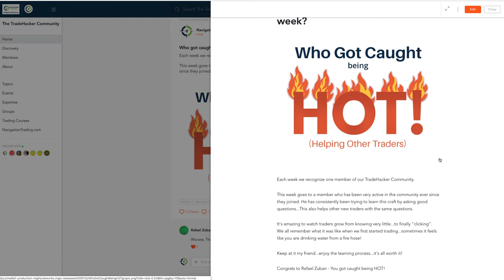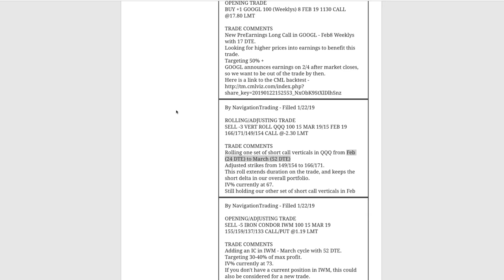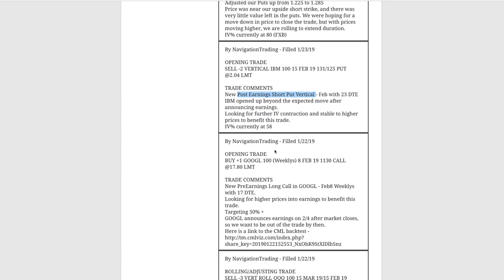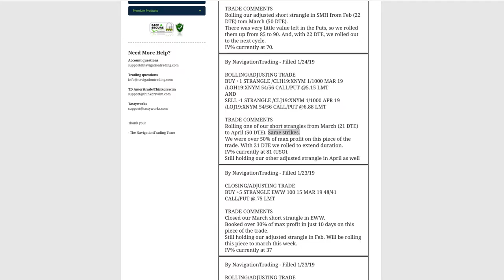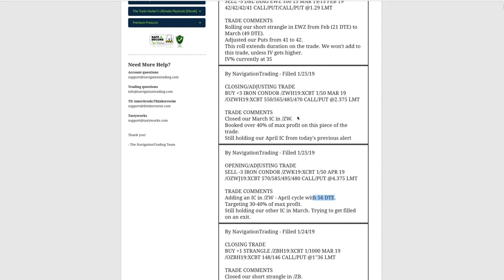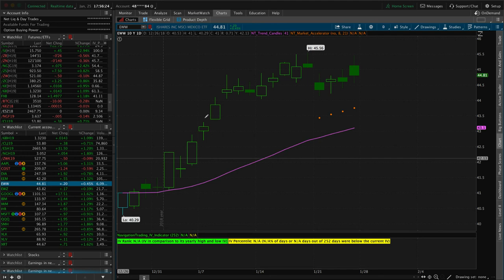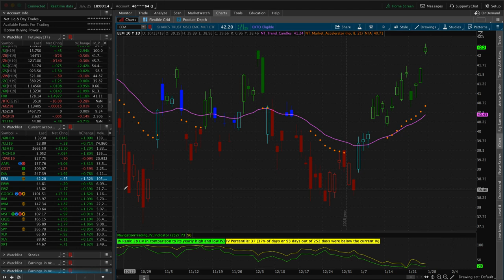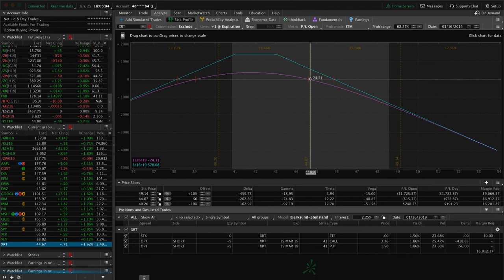Trading Options - Weekly Video Update from January 25, 2019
Each week our NavigationTrading Pro Members get access to a Weekly Update video to review all trades from the week. Here is one from January 25, 2019. to learn more about our Pro Membership!

Happy Trading!

YouTube.com/navigationtrading
Facebook.com/navigationtrading
Stocktwits.com/navigationtrading